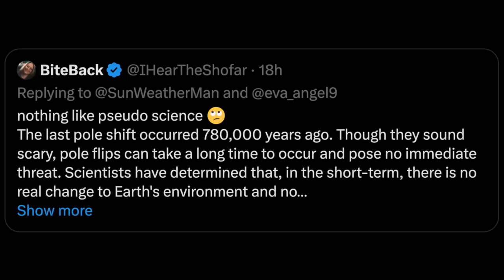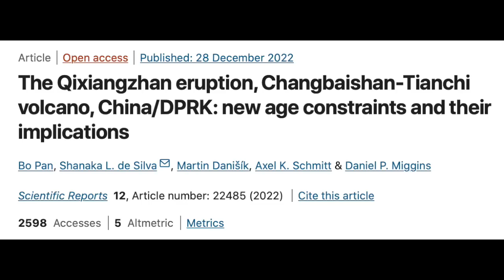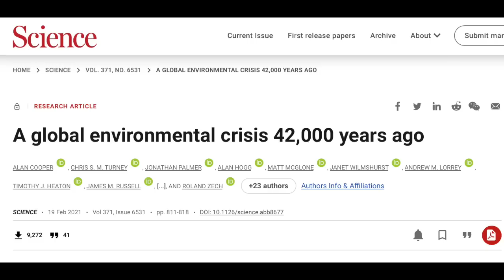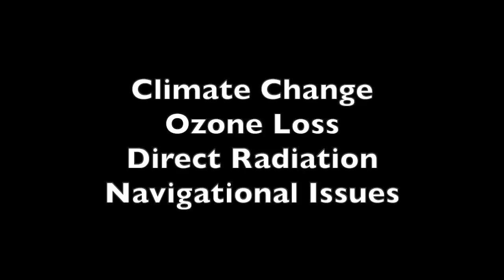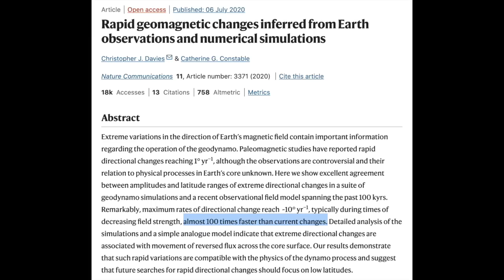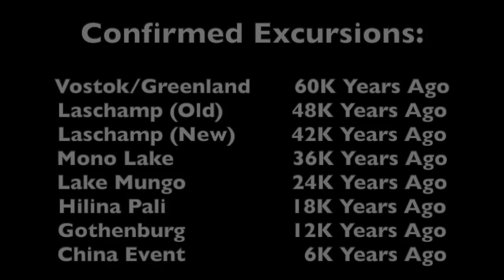A Magnetic Disaster is Happening